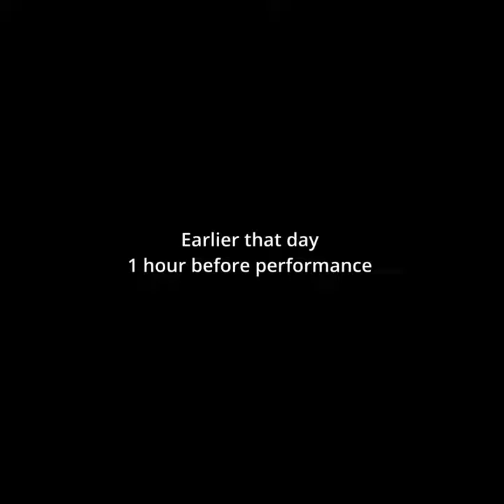FIRST SHOW SINCE QUARANTINE...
First show we had since the pandemic was in Queens. Shoutout to the City always showing us love!

Shot and Edited by @Liqqy